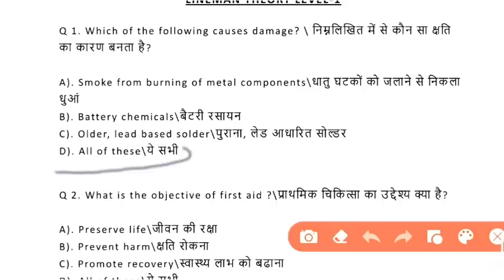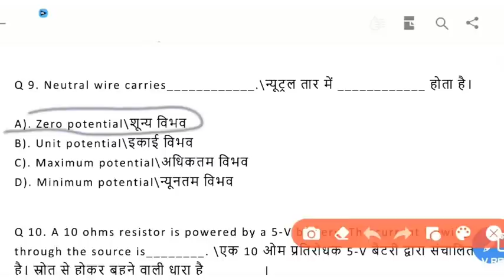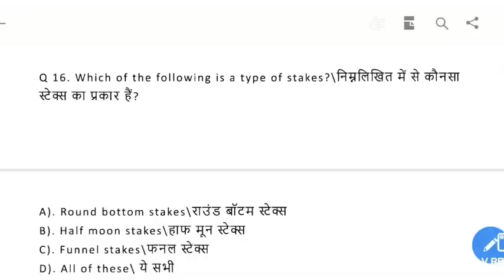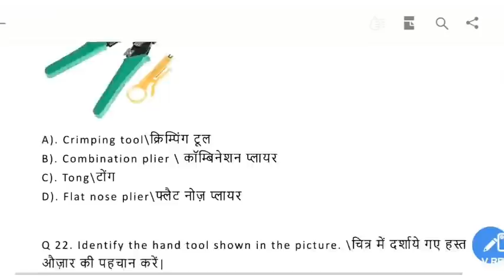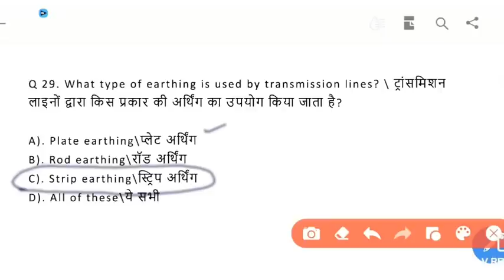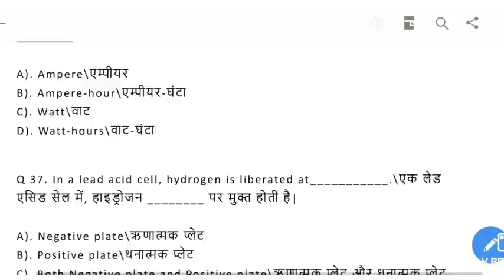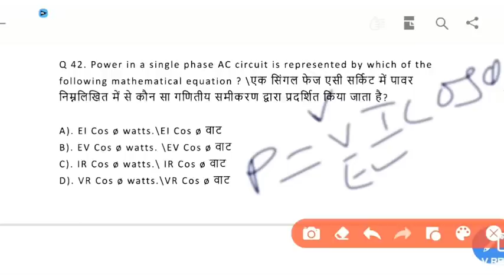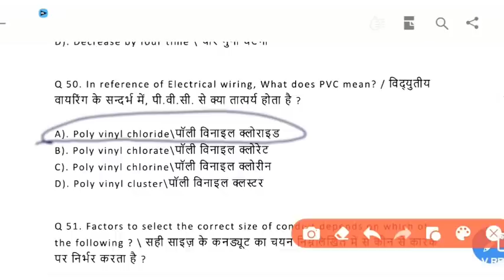Electrician iti training officer most imp objective question in hindi। iti to electrician mcq।itito